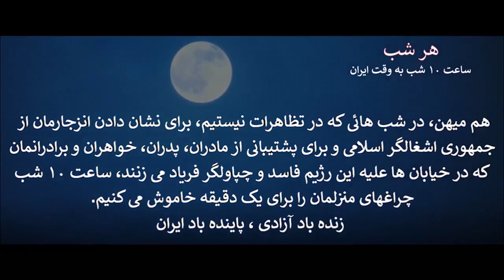فراخوان ۱ دقیقه خاموشی از سوی پدر جاودان نام، پویا بختیاری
Pouya Bakhtiari's father asks all Iranians to turn off the lights in their homes and businesses every night at 10 PM for 1 minute - in remembrance of the brutal death of his son and thousands of others